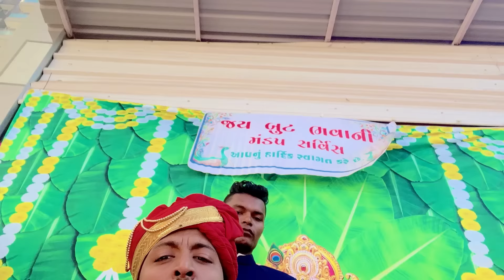લગન ના વીડિયો નું સુટિંગ 😂😂